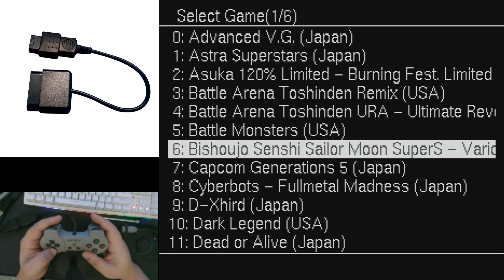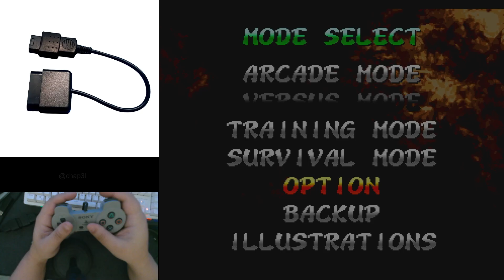Sega Saturn | PS1/PS2 Controller Adapter | PlayStation Controller (SCPH-1010)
Testing the PlayStation Controller (SCPH-1010) with the AliExpress PS1/PS2 Controller Adapter for Sega Saturn.
Testando o controle de PlayStation (SCPH-1010) com o adaptador de controle PS1/PS2 do AliExpress no Sega Saturn.

PS1/PS2 Controller Adapter for Sega Saturn | Adaptador de Controle PS1/PS2 para Sega Saturn